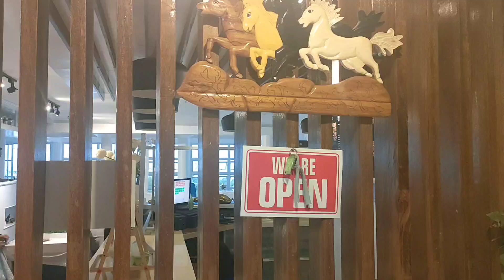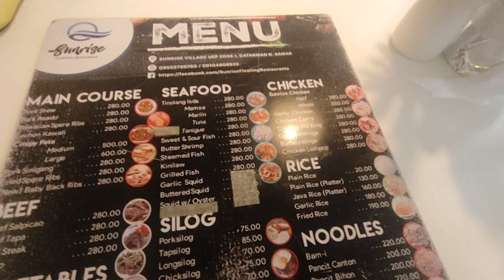Sunrise Seafood Floating Resto Northern Samar